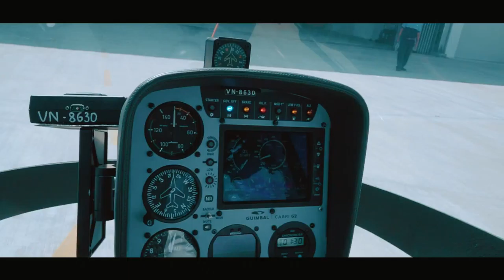Action Fly Trailer - Taro Media